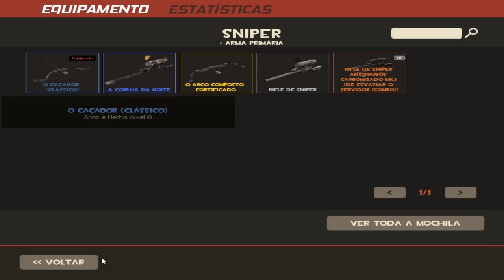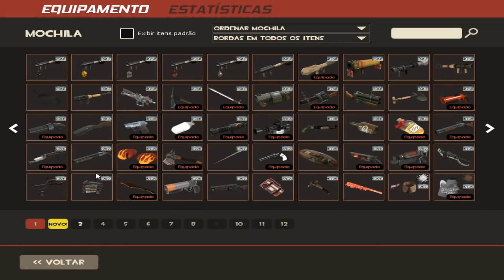TF2 - OMG DeGroot Keep OMG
Gostaria de fazer parte na Network FullScreen? Segue o link
clicando no link fica tudo mais facil :D